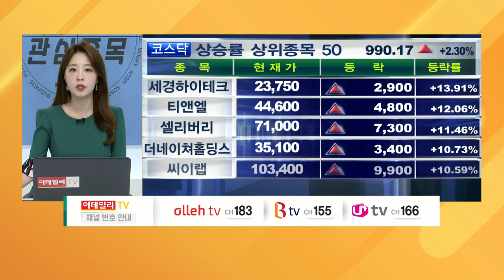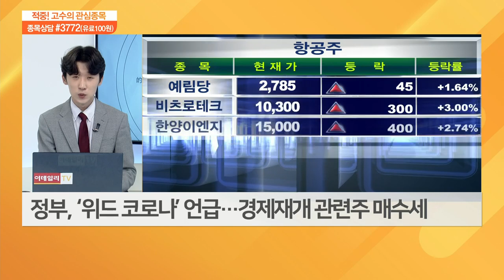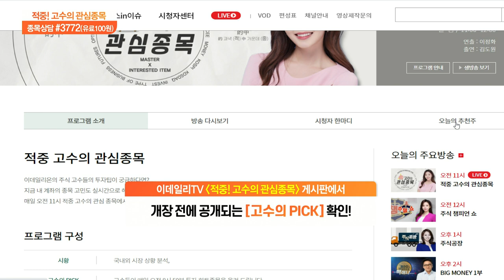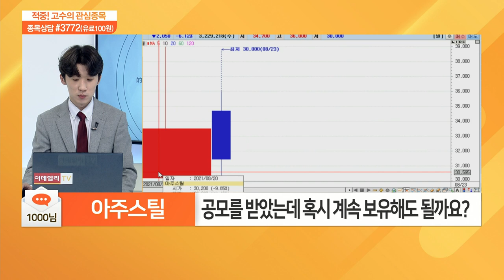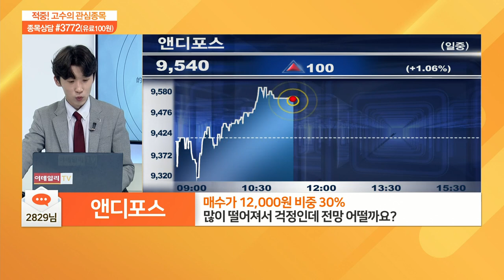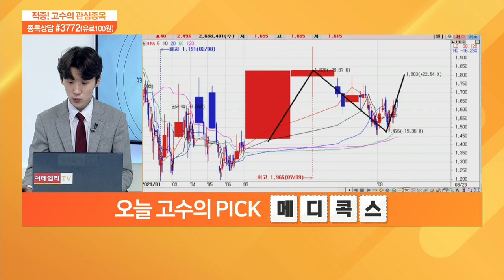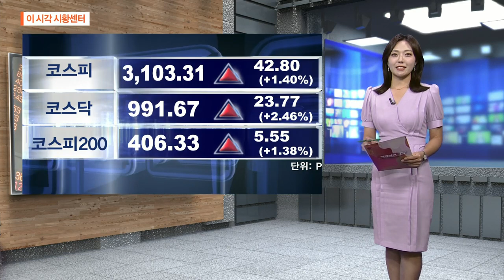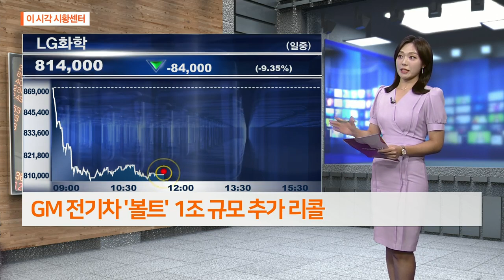적중 고수의 관심 종목 20210823